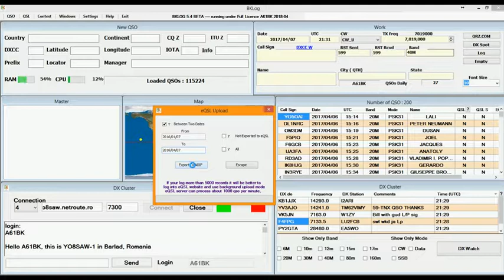A61BK BKLOG EQSL upload QSO AND EQSL Download QSO